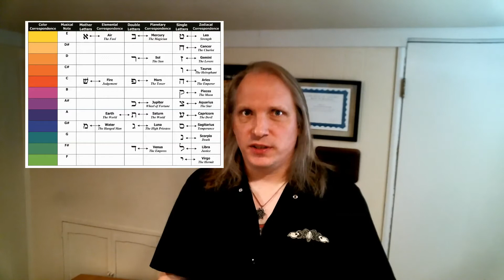Seven Lessons - Lesson Seven, The Rite of Saturn: Musical Themes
The final video in our series of seven short videos wherein we discuss our creative process and the lessons we learned along the way. In this video Jon talks about musical themes, mysteries hidden in the score, motivations foreshadowed in the music, and what the tones can tell you.